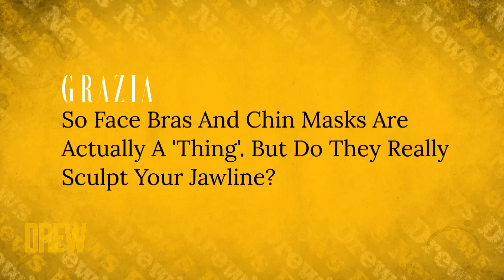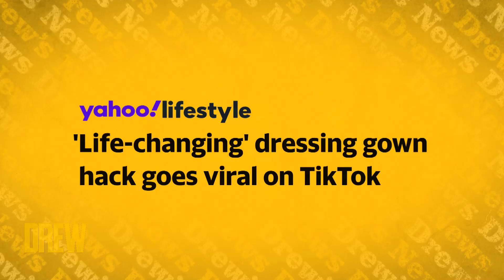How to Keep Your Chin AND Your Robe TIGHT | Drew's News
Jason Biggs, Jenny Mollen, Tiki Barber, Drew, and Ross Mathews are teaching us how to enhance our 2022 by debating and testing some of the latest hacks for robes, fashion, and maintaining a youthful chin.